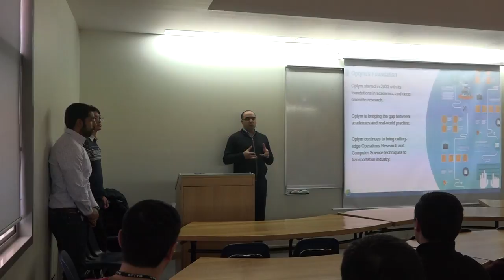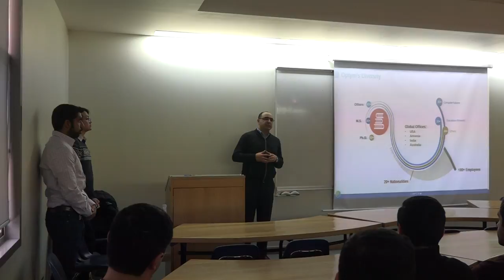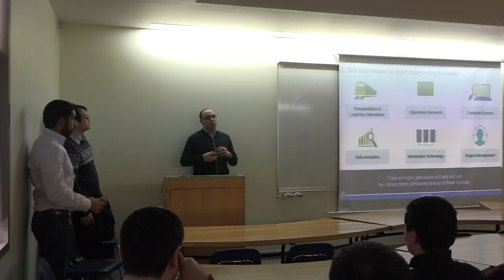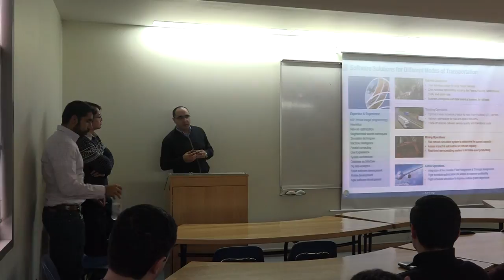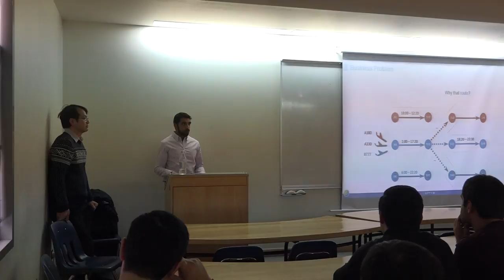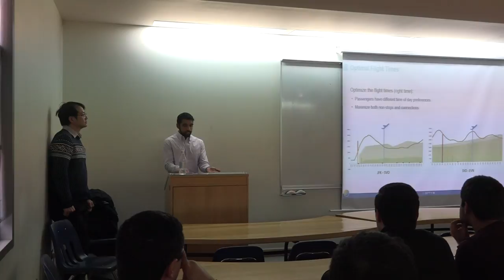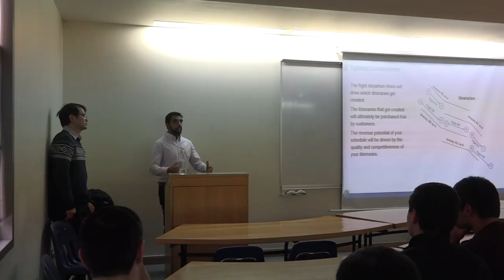Public Lecture: Optym Armenia: Company Presentation, part 2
The workshop was presented by top Optym executives involved in the development of rail and airline solutions, including Arthur Ghulyan, Executive Director of Optym Armenia.